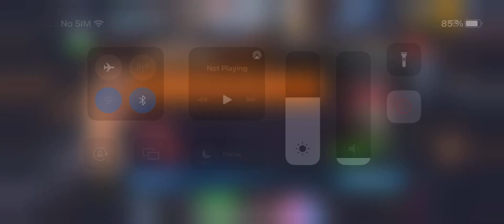next duality cup